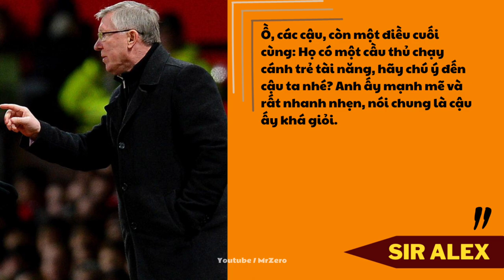RONALDO Gia Nhập Manchester United Ở Tuổi 18 Bằng Cách Nào? | MR ZERO